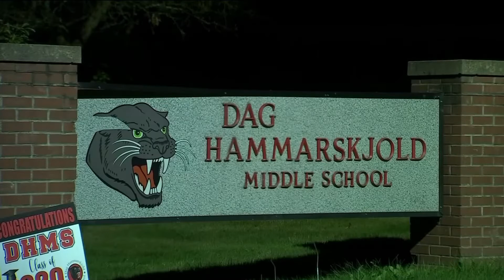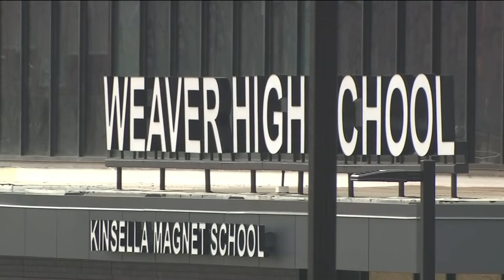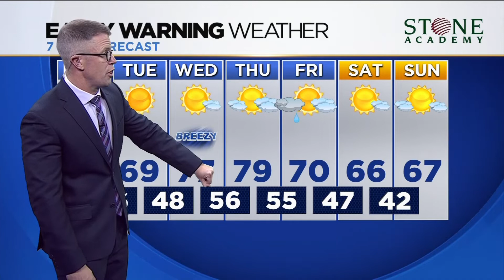Your Monday afternoon Eyewitness News update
Several school districts close, others forge forward after reported COVID cases  Eversource encourages customers to inspect threatening trees on their properties  East Hartford High School closed today and tomorrow due to positive COVID-19 case